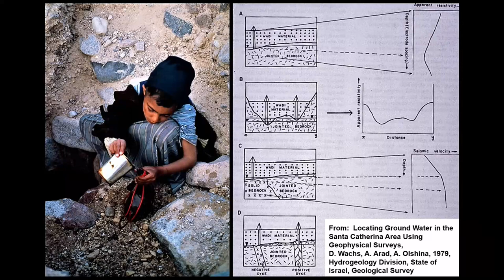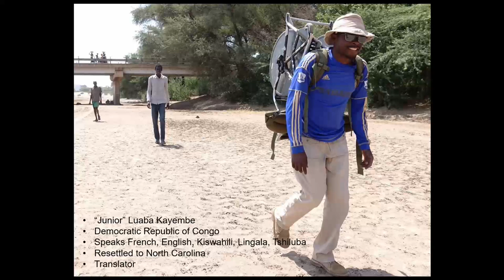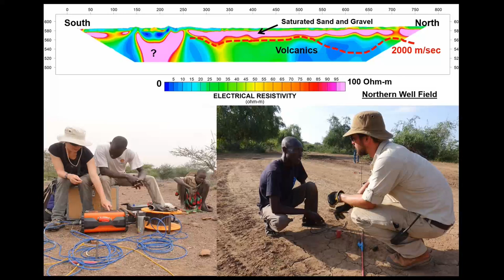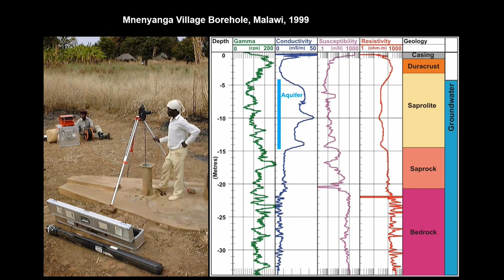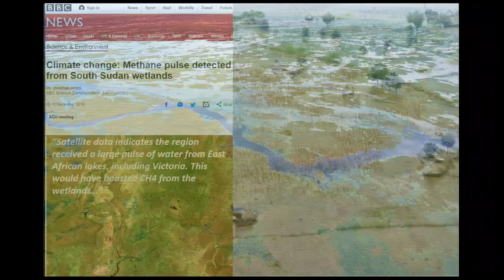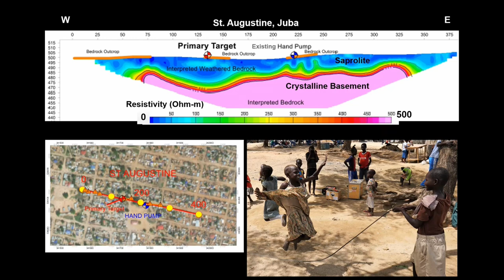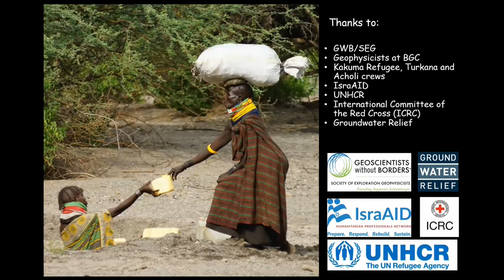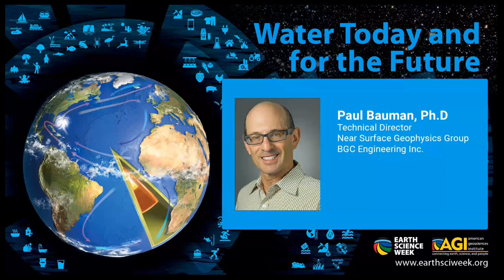Groundwater Exploration GWB - Earth Science Week Series 2021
In this talk, GWB project lead, Paul Bauman, leads you on the geophysical search and then the discovery of water in a few of the refugee camps and conflict zones in East Africa. Paul presented this webinar as part of the Earth Science Week 2021 webinar series.